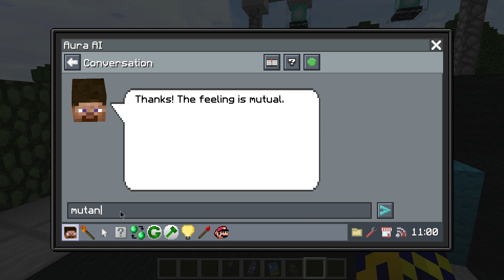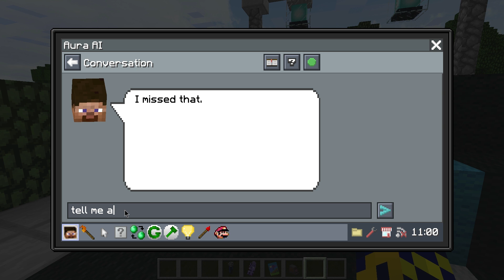МОД НА РАБОЧИЙ КОМПЬЮТЕР (ЧАСТЬ 2) без оружия для Нубов - Обзоры Модов Герон и Троллинг в Майнкрафт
Обзор мода от Герона на Мод на новые реальные машины всех видов и типов с графоном

Обычно гайды по Старбаунту, Террарии, Арку, ГТА 5, Фортнайт и прочим песочницам. Из роликов на канале Герона ты узнаешь о Террария: как призвать разных боссов, где найти тут или иную вещь, как строить фермы, читерить, правильно одевать персонажа и т. п. Весь Майнкрафт теперь на канале ГероонГайды и на сайте geroncraft.ru в разделе видео.